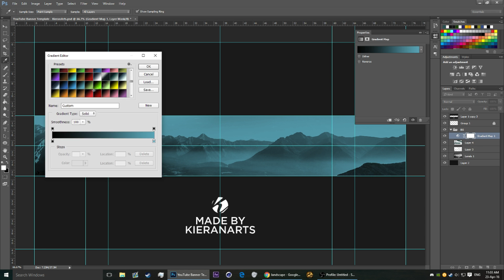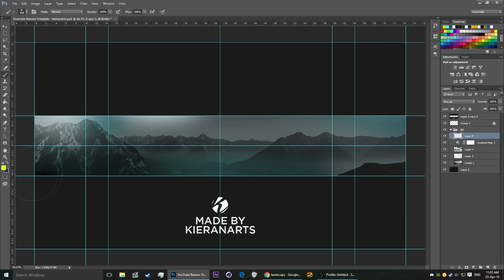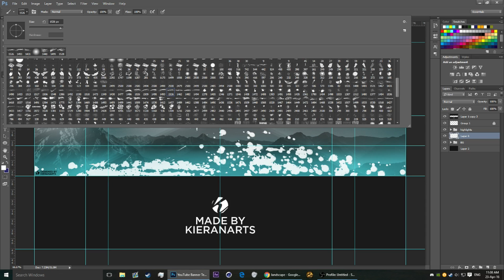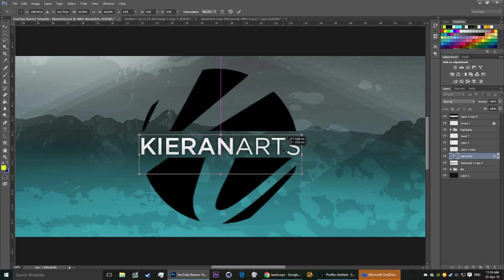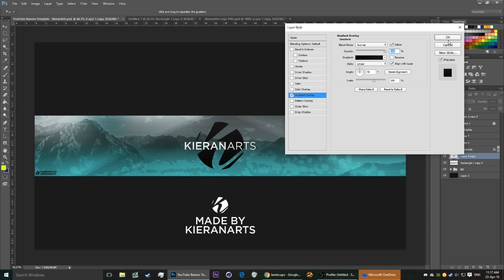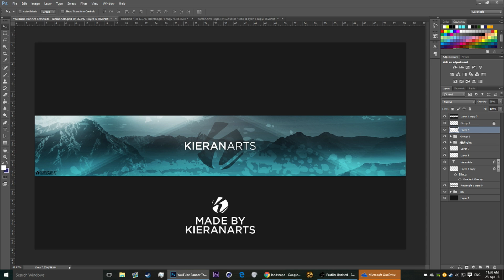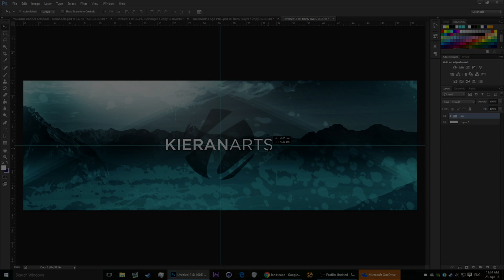KieranArts - Social Media Revamp!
Hi guys I hope you like my new speed art for @Kieran_Arts